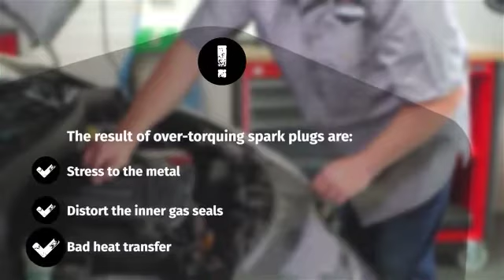Avoid Over Tightening Spark Plugs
This instructional video takes you through the process of removing and installing spark plugs and the problems that can be caused by over-tightening them.